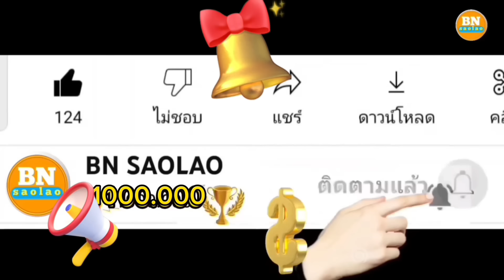ep 512 มาดูอาหารที่คนป่ากินเพื่อเลี้ยงชีพกัน คนป่า มลาบรี มนุษย์ป่า ตองเหลือง คนป่าในลาว bn saolao